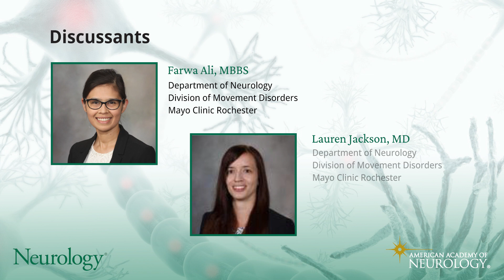NVJC Ep. 28 Parkinson Disease /Movement Disorders: Association of Motor and Nonmotor Symptoms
In this episode of Neurology Video Journal Club, Dr. Farwa Ali, Department of Neurology Division of Movement Disorders Mayo Clinic Rochester, is joined by Dr. Lauren Jackson, Department of Neurology Division of Movement Disorders Mayo Clinic Rochester, to discuss an article published in the May 31, 2022 issue of Neurology: "Association of Motor and Nonmotor Symptoms With Health-Related Quality of Life in a Large Online Cohort of People With Parkinson Disease."